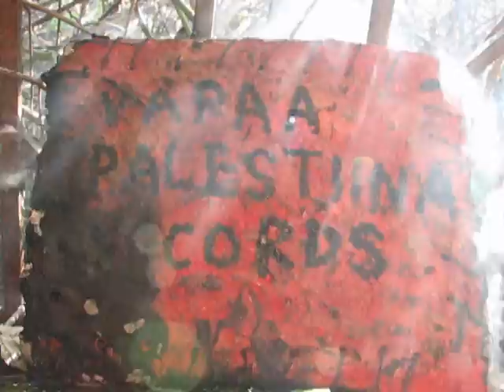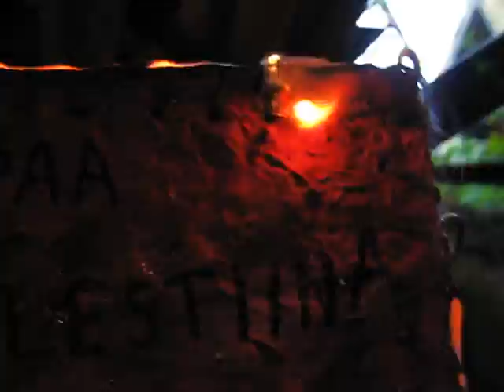Thor Nödhammare:"We Are The Dead"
A series of mysterious fires destroyed most of the stock at various Vapaa Palestiina Records warehouses between 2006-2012.
We hope this footage goes some way in solving the identity of the arsonist.